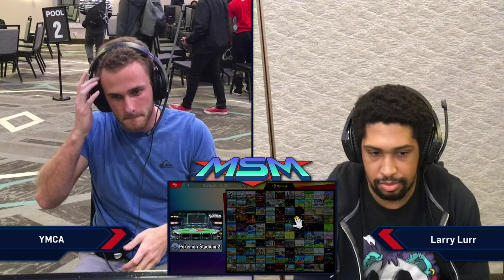MSM 228 - YMCA (Wario) Vs Larry Lurr (Wolf) Winners Top 48 - Smash Ultimate